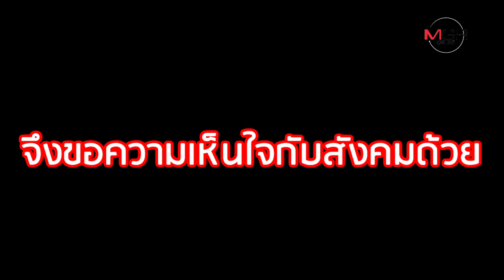เผยเหตุ "เจ๊โรงงานน้ำ" ไล่ออก หนุ่มพลเมืองดีช่วยสาวจนรอดถูกข่มขืน